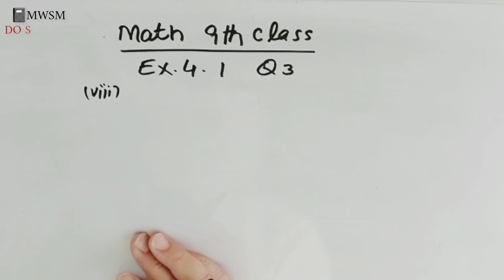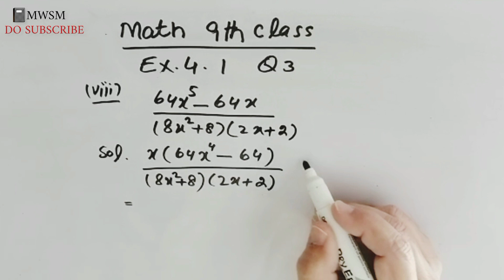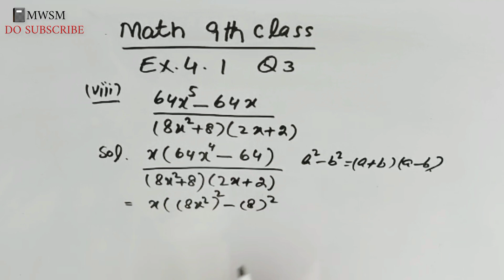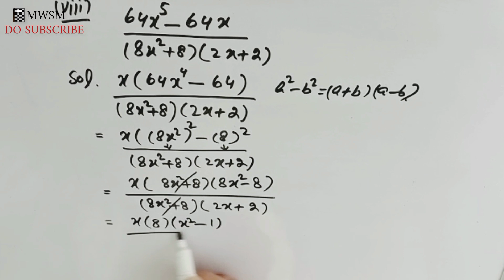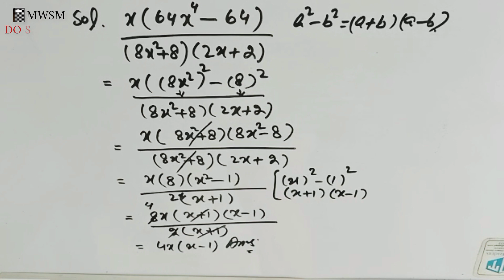9th Class | Ch : 4 | Ex : 4.1 | Q : 3 (viii) in Urdu/Hindi | Sir Maroof